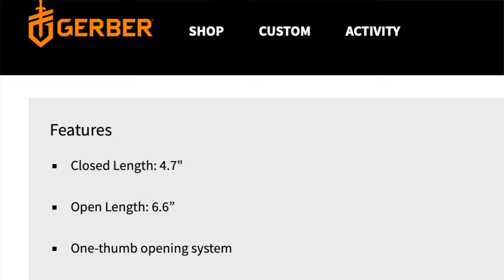Was I too harsh? Gerber Center Drive Revisit Review (6 years on)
UNCLE RANDY, BRICKY, BASIL, CHANNEL MERCH - helps me buy more wacky stuff for videos.